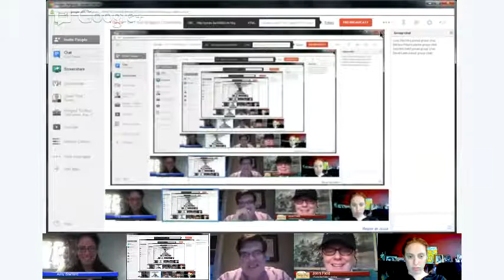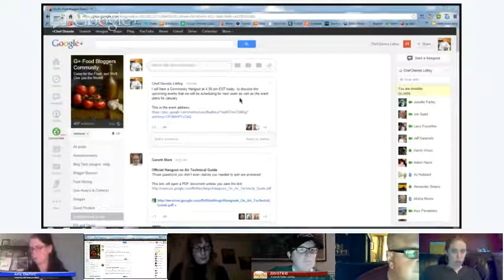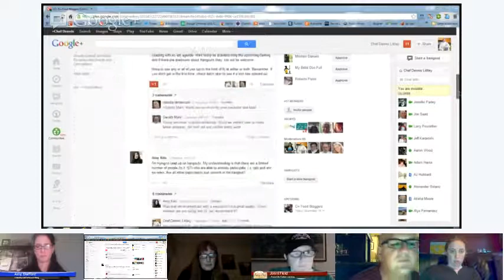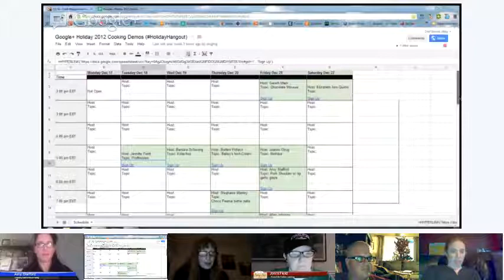Creating Events -G+ Food Bloggers Community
Learn how to set up Events on Google Plus, and other helpful tips